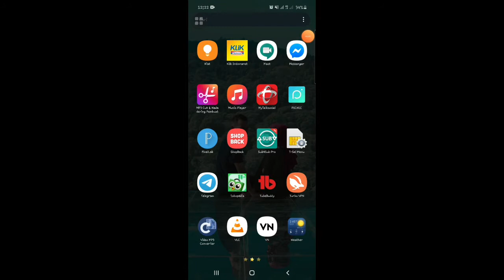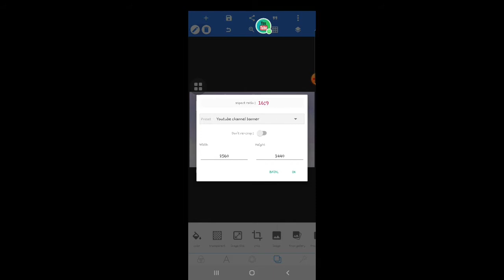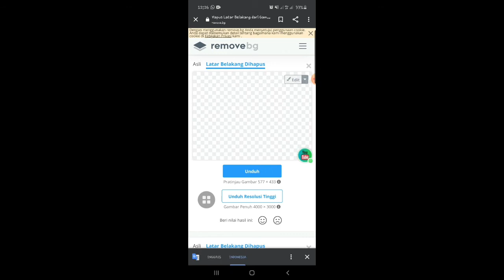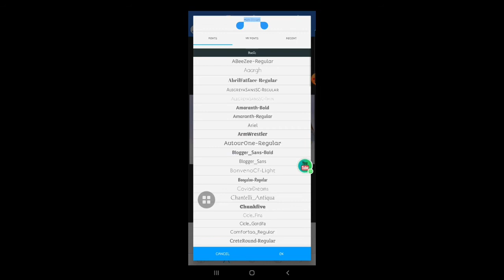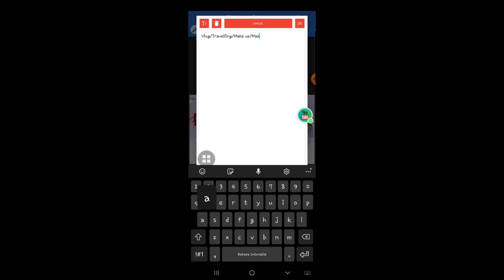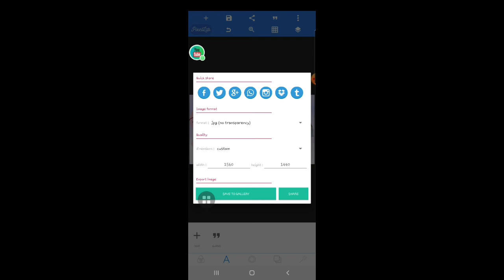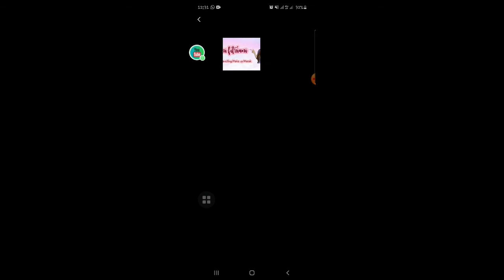CARA MEMBUAT BANNER CHANNEL YOUTUBE SUPER SIMPLE